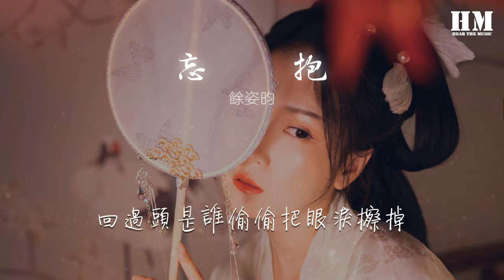餘姿昀 - 忘記擁抱『抱歉是我 傻得可以』【動態歌詞Lyrics】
忘記擁抱

00:00  作詞 : 張簡君偉/葛大爲
00:01  作曲 : 張簡君偉
00:05 編曲：遊政豪

00:12 你給的回憶太好

00:17 像刺青很難抹掉

00:23 我一直保持微笑

00:26 真的我 別被你看到

00:34 我逃進洶涌人潮

00:39 尋找藏身的一角

00:44 我眼淚不敢掉 我快要受不了

00:54 忘記了擁抱 忘記了微笑

00:59 忘記我們曾經是那麼那麼樣的好
01:05 我們都太驕傲 話說得太早

01:16 是誰的懷抱 是誰在苦笑

01:21 回過頭是誰偷偷把眼淚擦掉
01:27 抱歉是我 傻得可以
01:31 是我 不好

01:37 記憶的拼圖 沒有真心

01:41 拼湊不了

01:48 幸福的城堡 跌跌撞撞
01:52 才能看得到

01:59 忘記了擁抱 忘記了擁抱

02:05 忘記了微笑
02:07 忘記我們曾經是那麼那麼樣的好
02:13 我們都太驕傲 話說得太早

02:24 是誰的懷抱 是誰在苦笑

02:30 回過頭是誰偷偷把眼淚擦掉
02:35 抱歉是我 傻得可以
02:39 是我 不好

02:46 抱歉是我 傻得可以

02:51 是我 不好